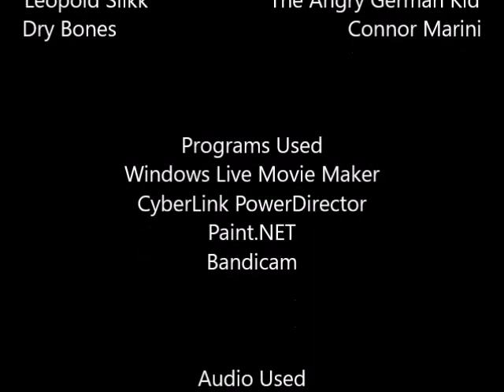Angry German Kid Episode 80: AGK meets Dry Bones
Leopold was attempting to play Unreal Tournament in his Computer, but he heard a doorbell and he saw Dry Bones. Will Dry Bones treat Leopold like a good friend?

Special thanks to Connor Marini for voicing Dry Bones